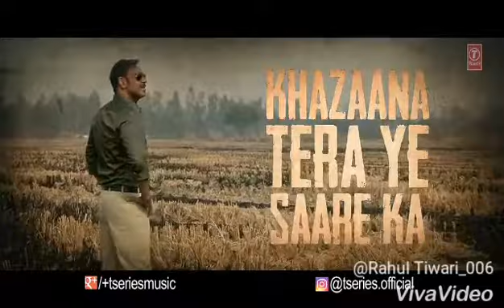New Bollywood Movie Trailer || Raid